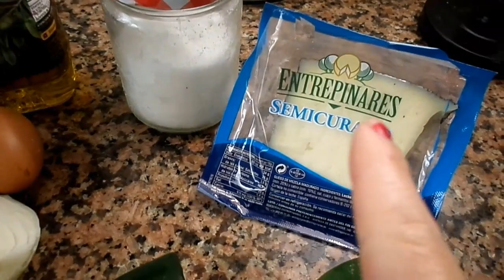🥒🥒 rellenos de atún |Sano y Fácil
Hoy os traigo una receta de calabacines rellenos de atun muy sana y fácil.